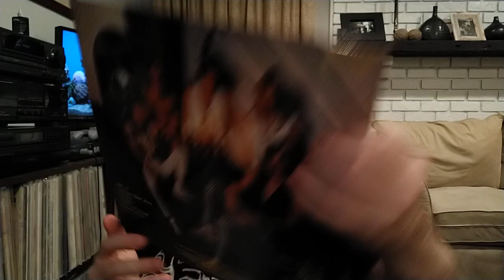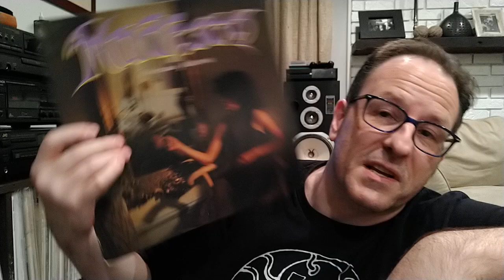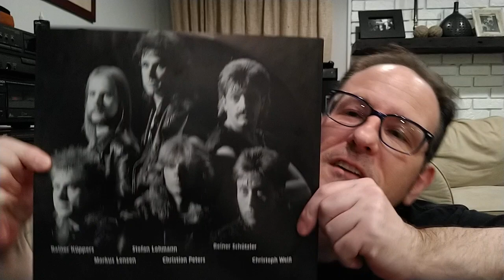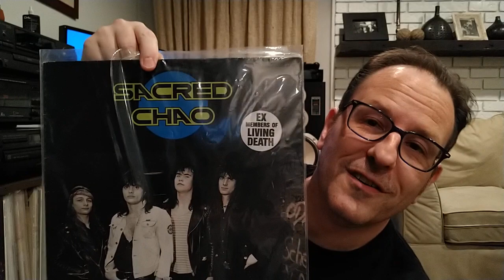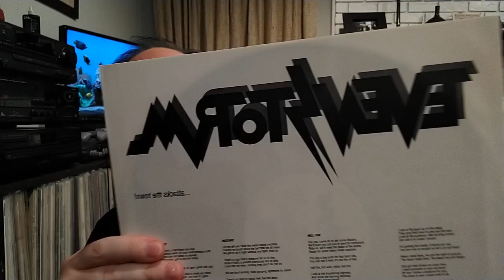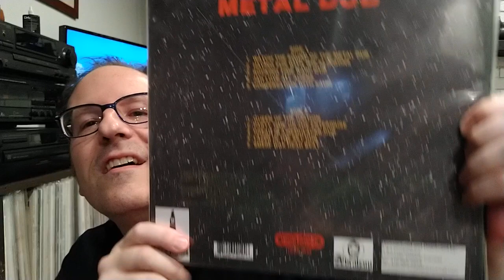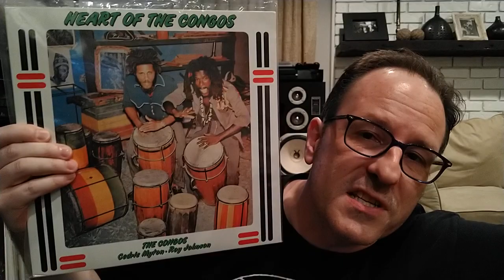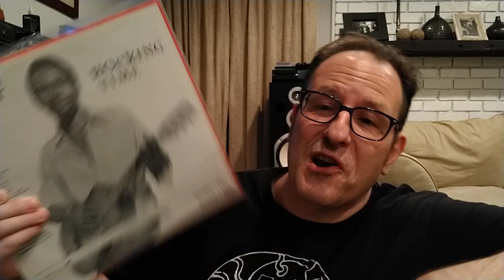My Warp is Bigger than Your Warp